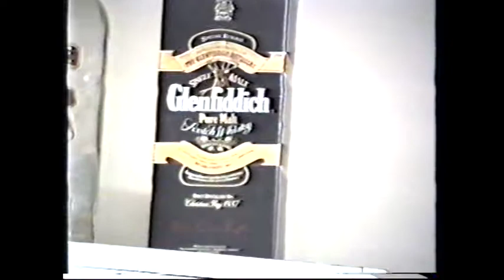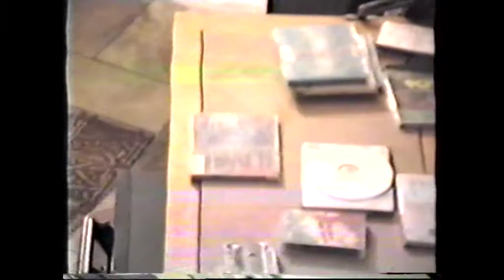REVEDEREA 1995 dupa 30 ani 1